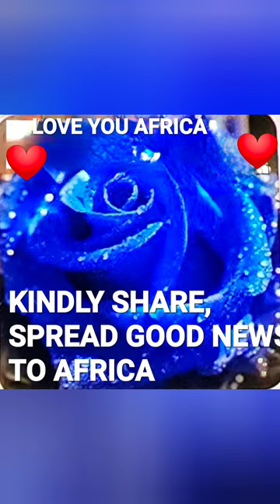AFRIKA IS FROM SHEM THE ANCESTOR OF ABRAHAM THE FATHER OF AFRICA. ❤️ KINDLY SUBSCRIBE 🙏